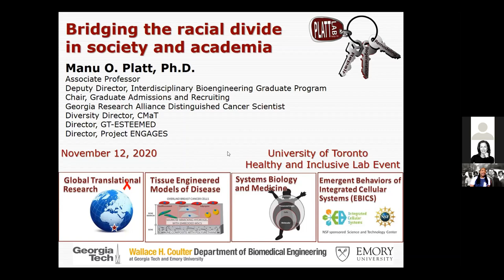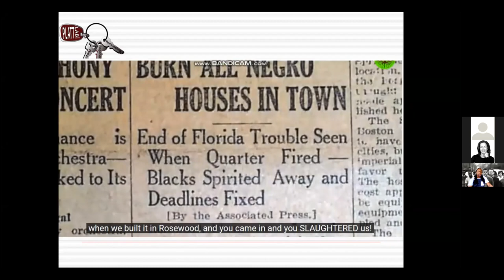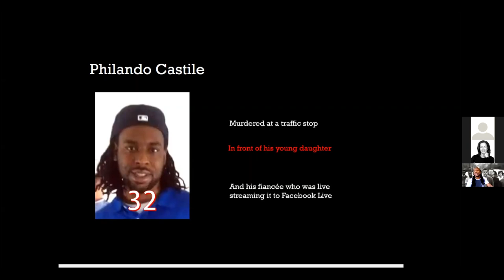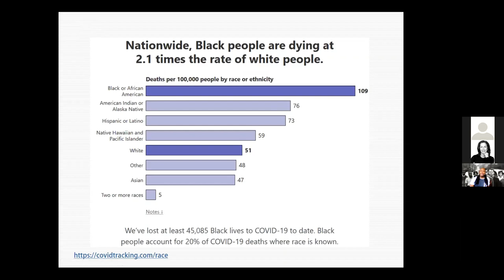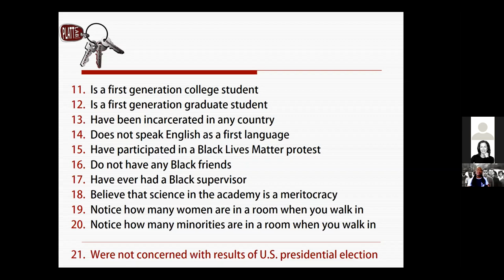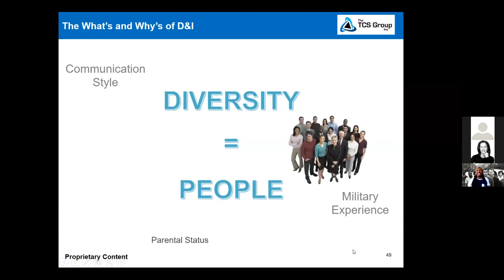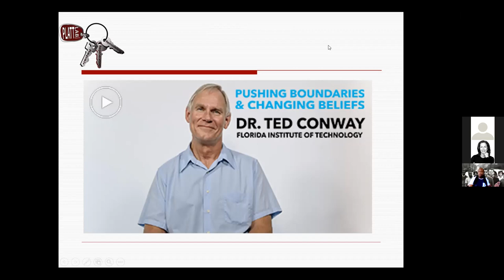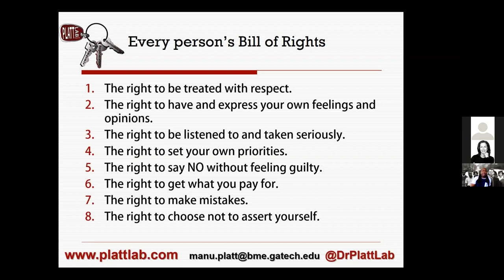Medicine by Design Healthy And Inclusive Labs: Manu Platt, PHD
Theme of this talk: Bridging the racial divide in society and academia

Medicine by Design Healthy and Inclusive Labs Committee invites you to join us for this presentation featuring Associate Professor Manu Platt, PhD (Wallace H. Coulter Department of Biomedical Engineering at the Georgia Institute of Technology and Emory University) who speaks about bridging the racial divide in society and academia.

This is the first in a series of events offered by Medicine by Design’s Healthy and Inclusive Labs Committee. These events will create opportunities for the Medicine by Design Community to engage in conversations about the importance of equity, diversity and inclusion in innovation; systemic racism; unconscious bias; barriers to inclusion in the academy; and much more. The goal is to spark change in our labs, our community, and in STEM more broadly.